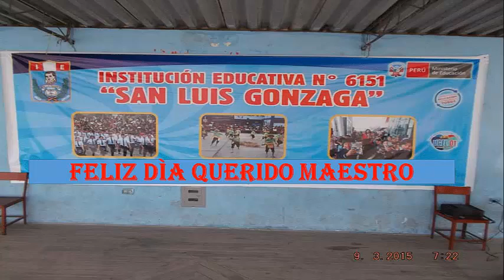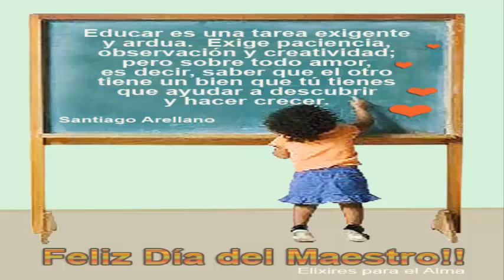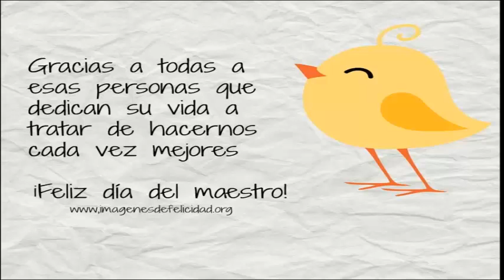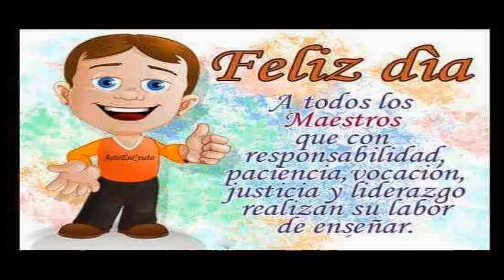FELIZ DÌA DEL MAESTRO DE SAN LUIS GONZAGA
UN DÌA COMO HOY NO PODEMOS PASAR POR DESAPERCIBIDO EL DÌA DEL MAESTRO POR ESA RAZON A TODOS LOS MAESTROS QUEREMOS DESEARLE TODA LA FELICIDAD Y LA ALEGRIA
FELIZ DÌA DEL MAESTRO.